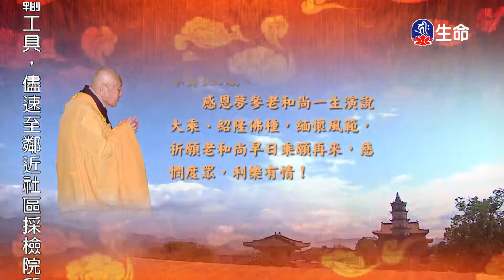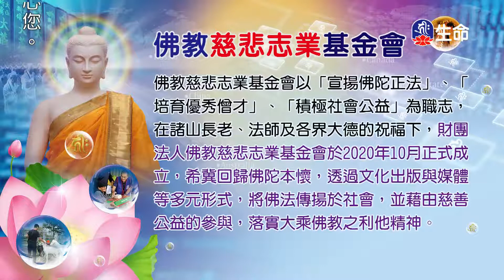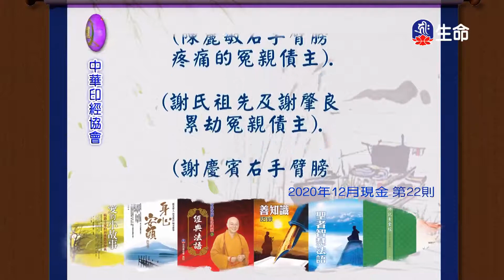華嚴經-世主妙嚴品(34)夢參老和尚-2_長老法語_(lifetv_20210731_13：30)